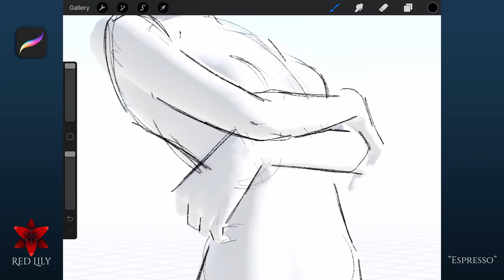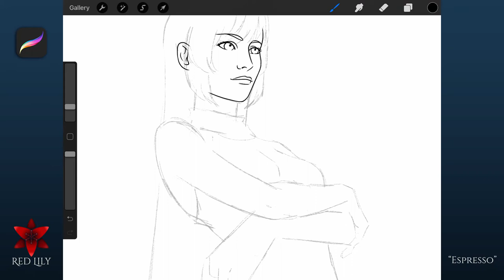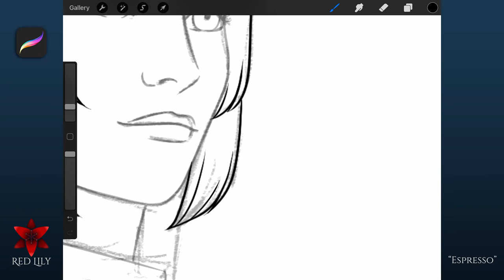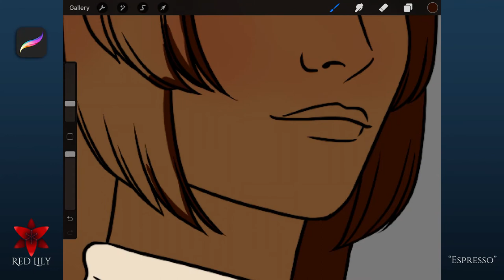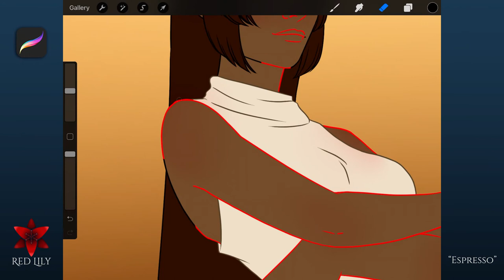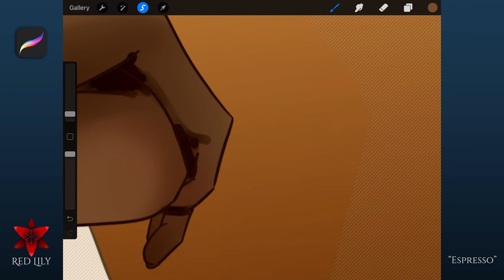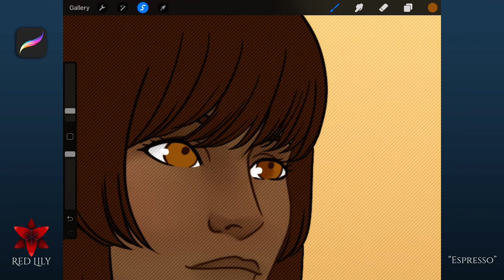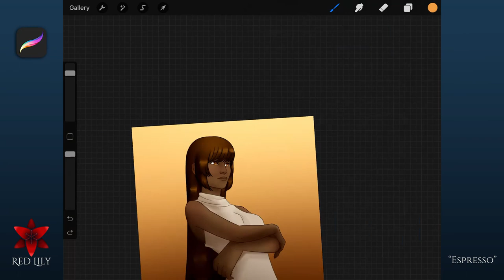Espresso | Procreate Timelapse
Oh, look. An espresso shot.

- Four-Way
- Makie Elkino
- In Shadows

Many thanks to my Patrons!
Randal Gritzner
Greninja Prime
Elvia Gritzner
Linda F. Garcia